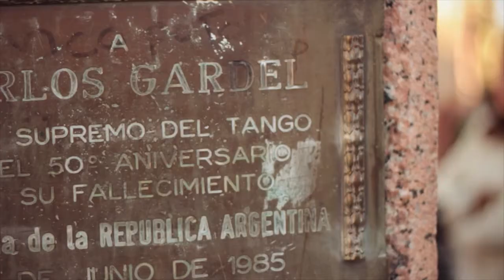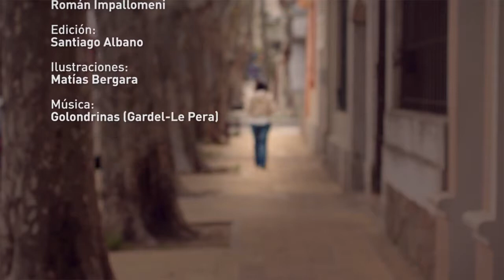Pebeta de mi barrio: Los Troncos